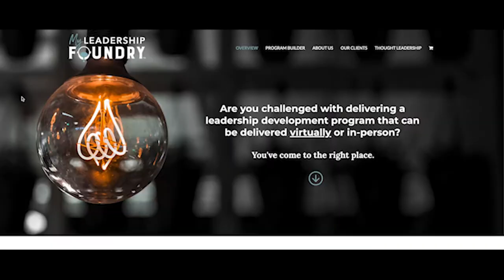Episode 1: To Become a Better Leader, Start with Self featuring Author, Ed Frauenheim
In our inaugural episode of The Leadership Foundry Podcast, Brandon Smith is joined by Ed Frauenheim, Co-author of Reinventing Masculinity and Co-founder of The Teal Team, for a conversation on leading self. Brandon and Ed discuss the future of leadership, what young leaders are looking for in the workplace and why learning to lead self makes you a better leader for all.

Custom design a leadership program specific to the needs of your leaders and your organization